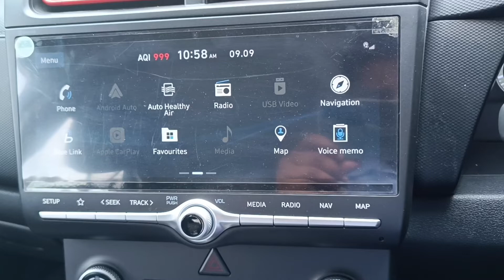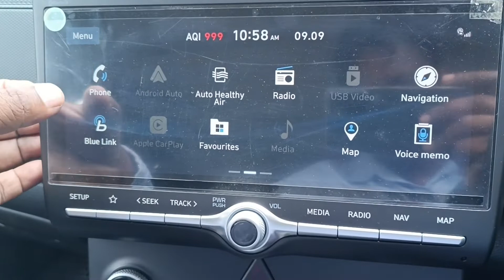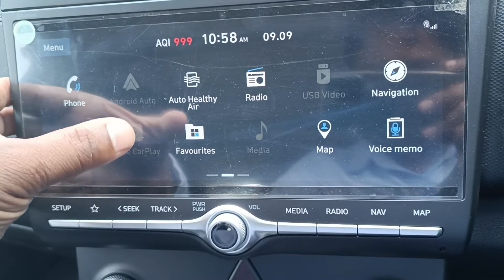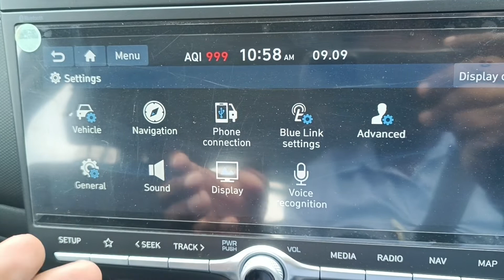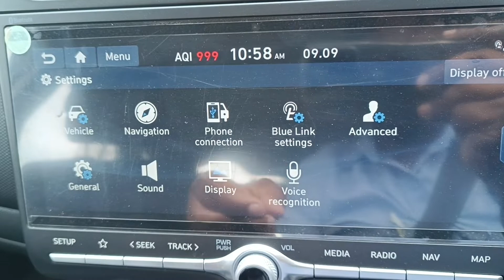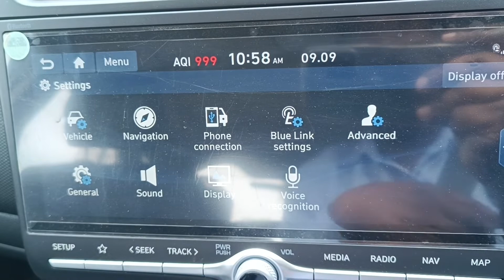creta automatic music system little detail